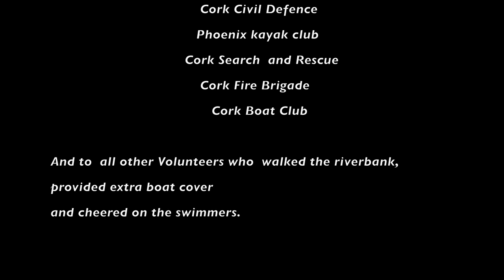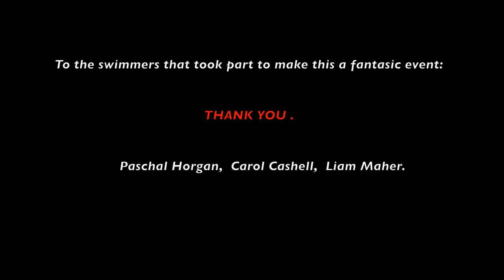The Rebel Plunge Cork 2017